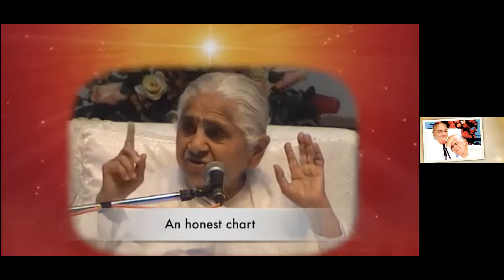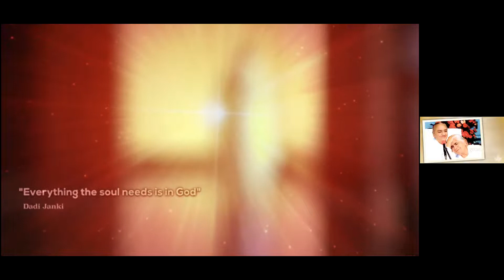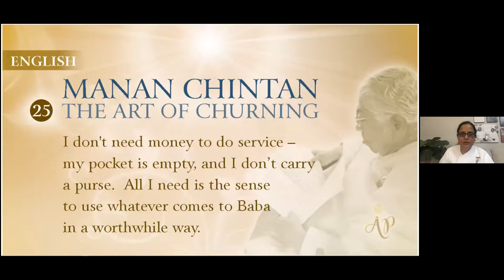Worthwhile Way - Diamond Dadi #24 (Telugu)